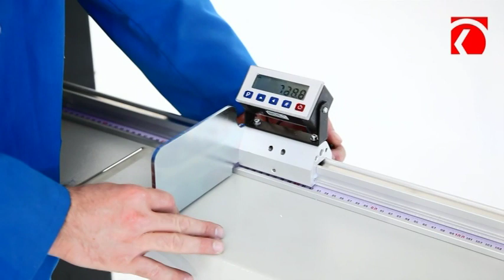AA1020 EGYFEJES PROFIL DARBOLÓ KÖRFŰRÉSZ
AA1020 Egyfejes profil darboló körfűrész PVC és Alumínium